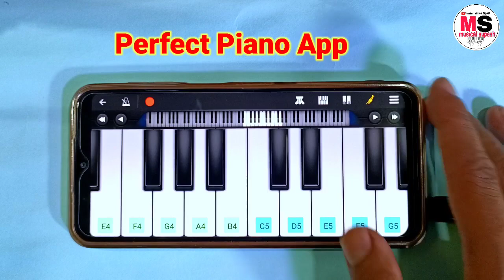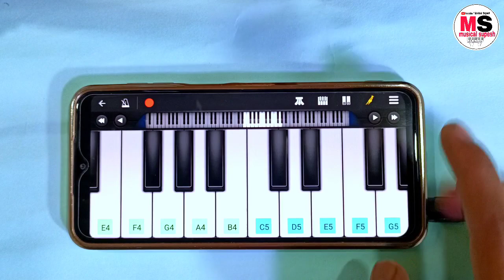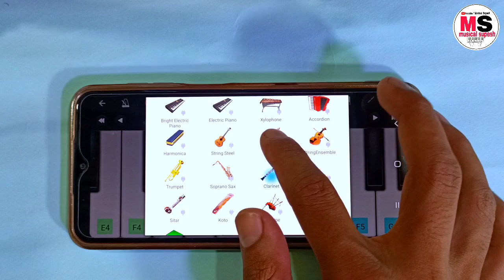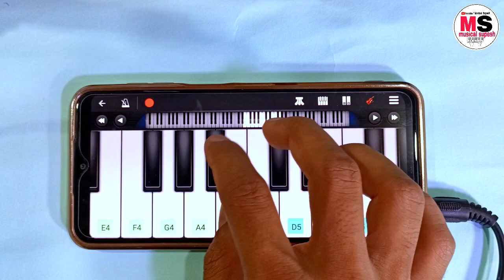Gadar 2 : Main Nikla Gaddi Leke - Mobile Piano - Sunny Deol - Ameesha Patel - Udit N , Alka Y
gadar 2 theater reaction
gadar 2 full movie 2023

main nikla gaddi leke pakistani
reaction
main nikla gaddi leke pakistan
dance
main nikla gaddi leke song
pakistani reaction
reaction pakistan
main nikla gaddi leke gadar 2
pakistani reaction
pakistan reaction
me nikla gaddi leke gadar 2
pakistani reaction
song pakistani reaction

gadar 2 all song new
gadar 2 all video song
gadar 2 full movie
gadar 2 all actors name
gadar 2 all dialogue
gadar 2 full movie song
gadar 2 all collection
gadar 2 all ringtone
gadar 2 all song status

alka yagnik and udit narayan
songs